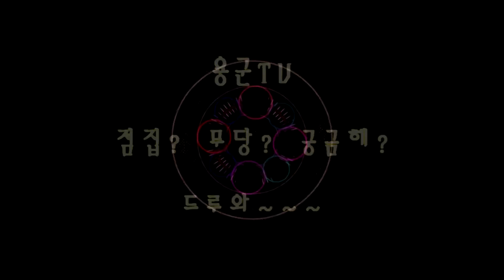51년생 토끼띠 47년생 돼지띠 65년생 뱀띠 다 보고 가세요 꼭 참고하세요! 광명점집 구로점집 시흥점집 목동점집 용한점집 왕산보살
51년생 토끼띠 47년생 돼지띠 65년생 뱀띠 다 보고 가세요 꼭 참고하세요! 광명점집 구로점집 시흥점집 목동점집 용한점집 왕산보살

됩니다.